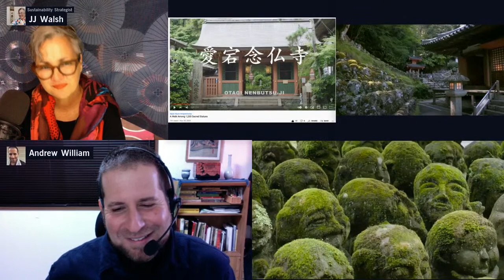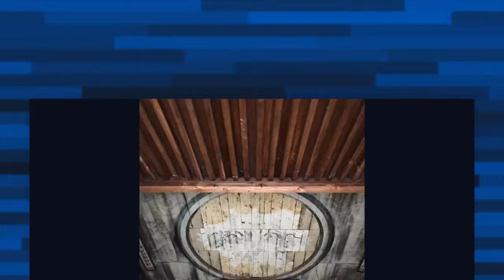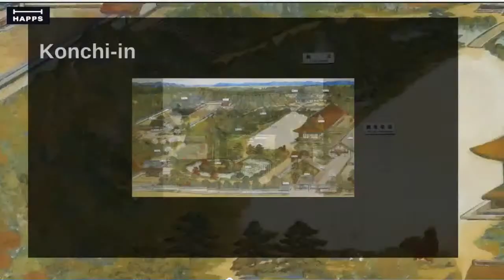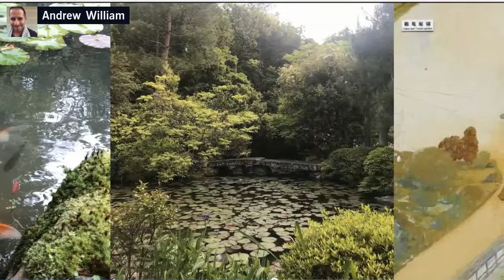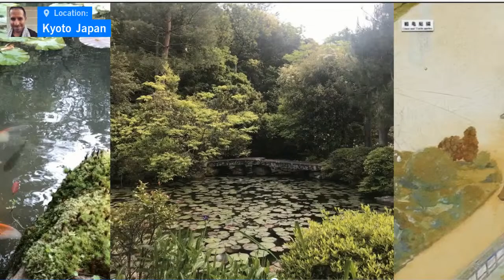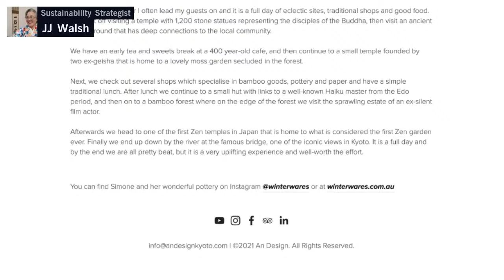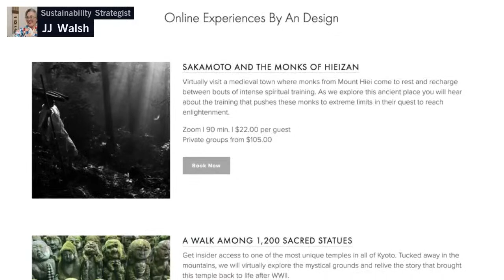Exploring Kyoto's Ancient Zen Gardens with Andrew Williams founder of AnDesignKyoto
Andrew William is a garden design and Eastern Philosophies educated garden guide now based in Kyoto Japan offering immersive Japanese traditional garden experiences online. In this talk he gives us some background about how he got into such interesting work and gives us a sample of the type of tours he offers.

Seeking Sustainability at Japan Travel Destinations- Weekly ==LIVE Seminar Tuesdays 9am==

Hidden Zen Garden Immersion-Kyoto's Traditional Gardens Online with Andrew Williams | AnDesignKyoto.